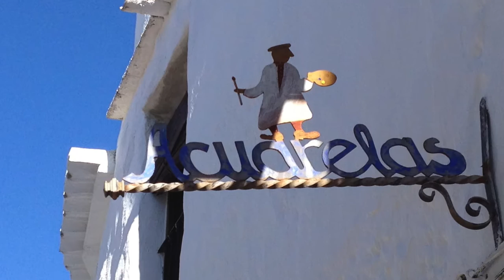Painting an emotional watercolour by Klaus Hinkel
Having fun painting the panorama of the blue village of Marocco.